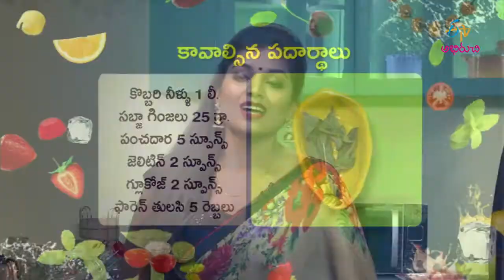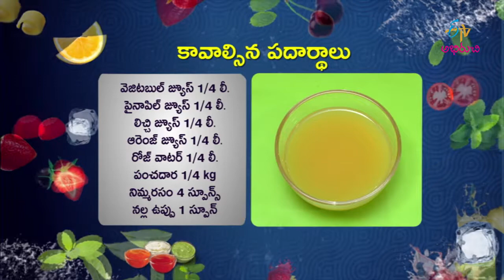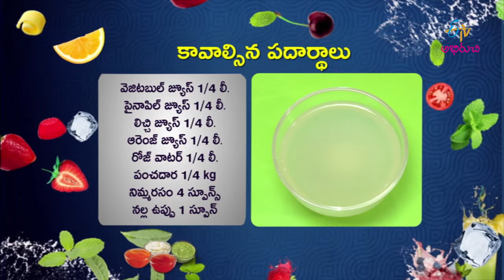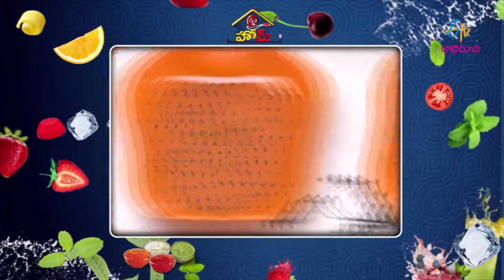Coconut basil seeds jelly | At Home | 26th March 2018 | Full Episode | ETV Abhiruchi